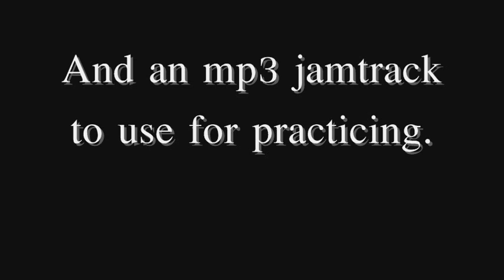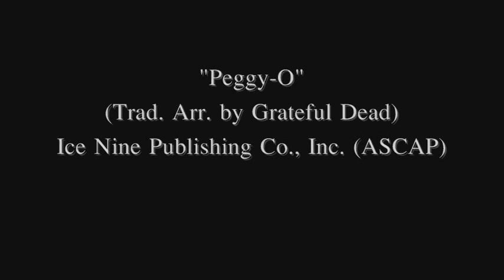Peggy-O: Bob Weir Guitar Lesson preview